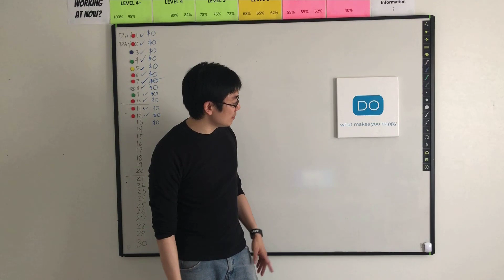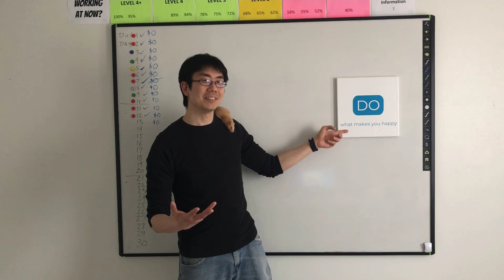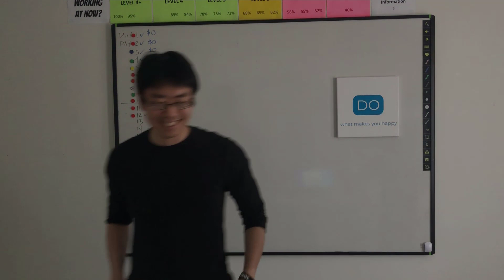30 Day Challenge to Make Money: Do little experiments (Day 14)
Sometimes, we don't want to do things - either we''re too busy or the task is too boring or tough. Is there a way you can do the task in a way that makes you smile?

Here are 4 levels of tinkering. Try to do little experiments, but don't forget to notice the results and then wonder how you could test those results even more.

There's a goal setting slideshow about these 4 levels of tinkering and the Wheel of Success